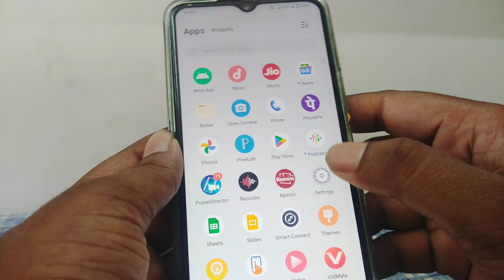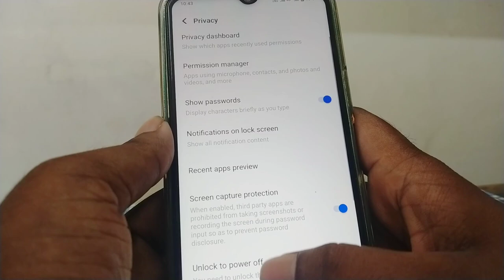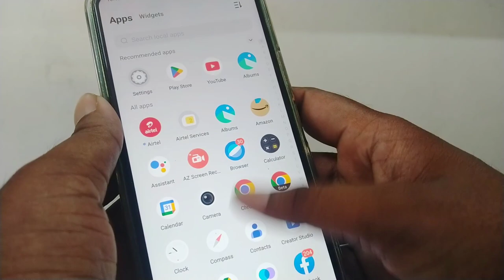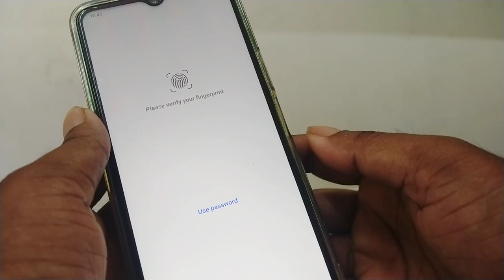free fire hide kaise kare 2023 | free fire ko kaise chupaye | game/apps ko kaise chupaye | Hide App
free fire hide kaise kare
free fire hide kaise karen 2023
Game Hide Kaise Kare
game ko hide kaise kare
game chupane Wala app
free fire ko kaise chupaye
free fire ko phone mein kaise chupaye
how to hide free fire
how to hide games
how to hide game in Mobile
how to hide game in vivo
how to hide game in oppo
how to hide game in realme
how to hide game in samsung
free fire ko kaise chupaya jata hai